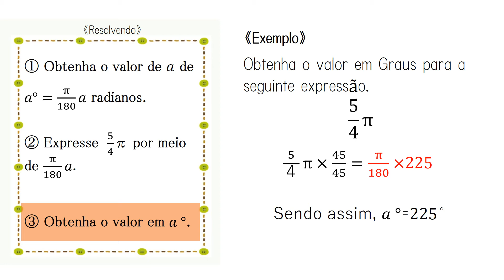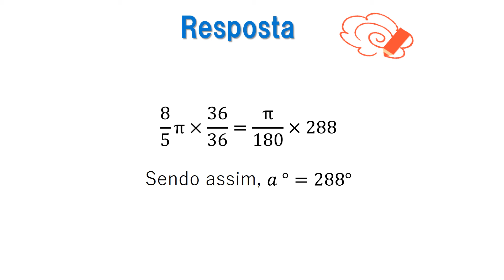高2＿三角関数の基本性質＿度数法（ポルトガル語版）